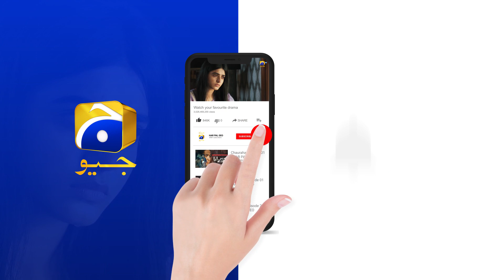Siyani Ep 35 | 𝐁𝐞𝐬𝐭 𝐒𝐜𝐞𝐧𝐞 𝟎𝟖 | Anmol Baloch | Mohsin Abbas Haider | Saniya Shamshad | HAR PAL GEO